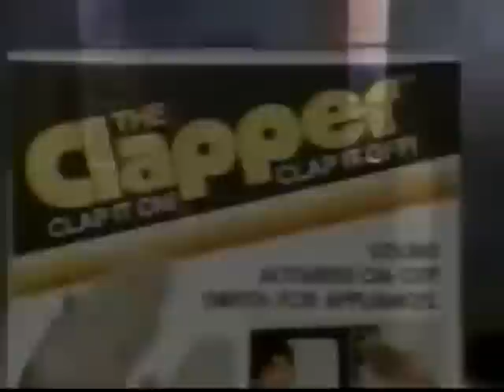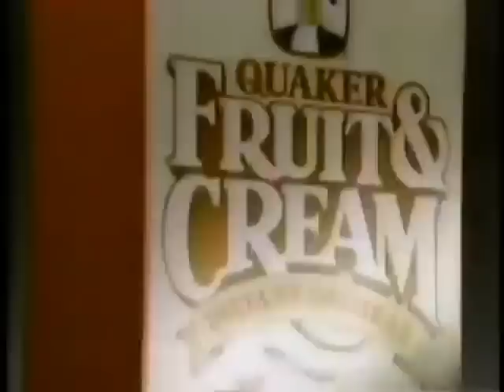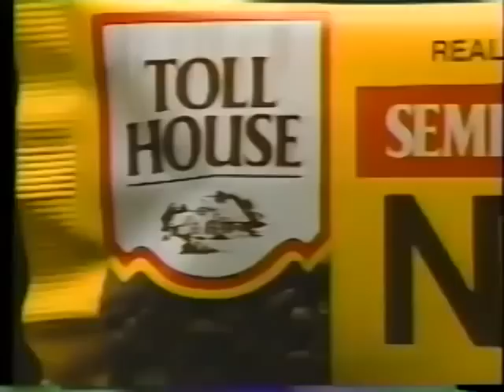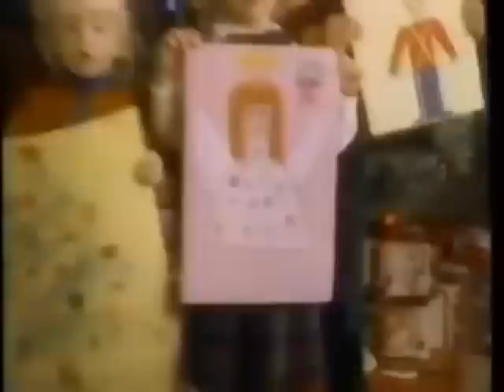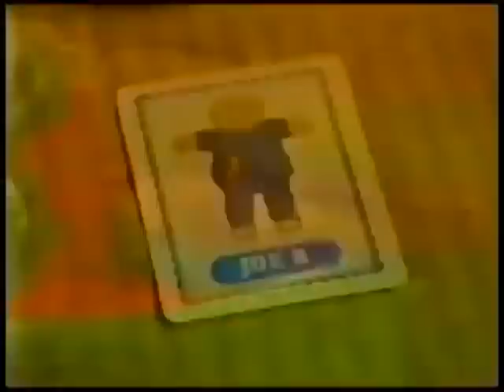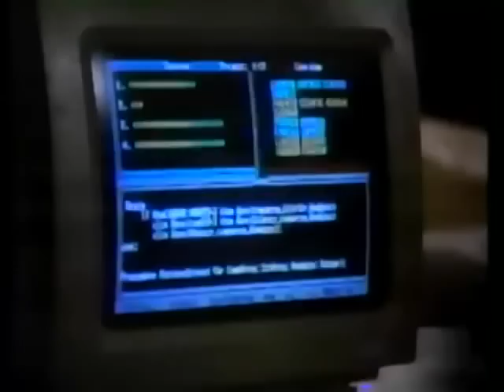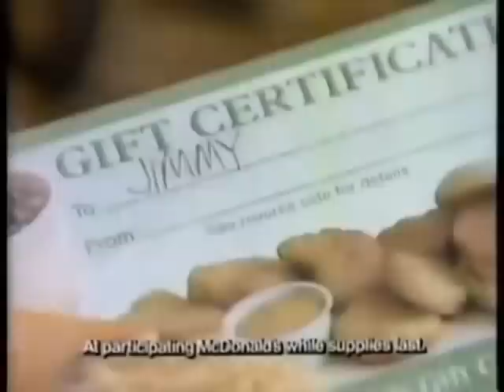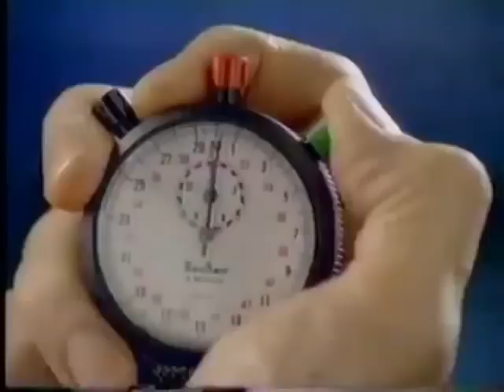1 hour of 80's Christmas Commercials (Reupload)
Originally uploaded 12/02/2014 by user mopenstein.

This was the original video that inspired my 1 hour of 90's Christmas Commercials video.  It was taken off YouTube for whatever reason.  Luckily it was backed up on another website and I was able to rip it from there.

I'm really glad I was able to get a copy and throw it back up on YouTube, it's a real treat to see these commercials once again.